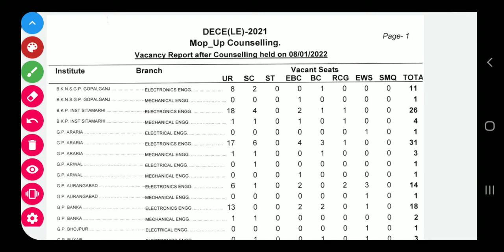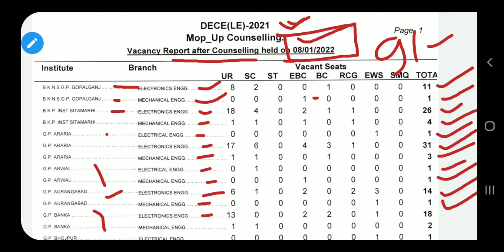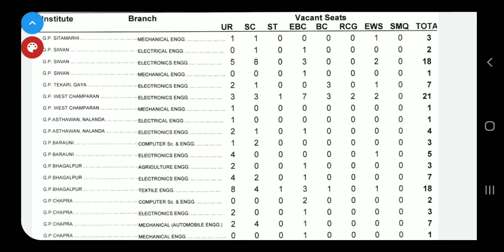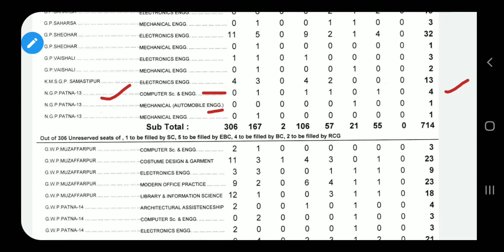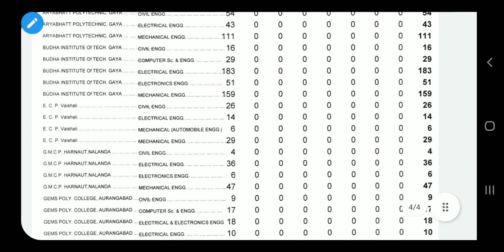DCECE(LE)-2021||MOP-UP Counselling 8/01/2022 after vacant seat matrix||Bihar Polytechnic Counselling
DCECE(LE)-2021||MOP-UP Counselling 8/01/2022 after vacant seat matrix||Bihar Polytechnic Counselling @easybankers
DCECE(LE)-2021||Bihar Polytechnic lateral entry MOP-UP Counselling result out||Bihar Polytechnic @Easy Bankers
DCECE-2021||MOP-UP Counselling 28/12/2021 after vacant seat matrix||Bihar Polytechnic Counselling
DCECE-2021||MOP-UP Counselling 27/12/201 after vacant seat matrix||Bihar Polytechnic Counselling
DCECE-2021||MOP-UP Counselling 26/12/2021 after vacant seat matrix||Bihar Polytechnic Counselling
DCECE-2021||MOP-UP Counselling 25/12/2021 after vacant seat matrix||Bihar Polytechnic Counselling
DCECE-2021||MOP-UP Counselling 24/12/2021 after vacant seat matrix||Bihar Polytechnic Counselling
DCECE-2021||MOP-UP Counselling 23/12/2021 after vacant seat matrix||Bihar Polytechnic Counselling
DCECE-2021||MOP-UP Counselling 19/12/2021 after vacant seat matrix||DCECE MOP-UP Counselling seat
DCECE-2021||MOP-UP Counselling 18/12/2021 after vacant seat matrix||DCECE MOP-UP Counselling seat
DCECE-2021||MOP-UP Counselling 17/12/2021 after vacant seat matrix||DCECE MOP-UP Counselling seat
DCECE-2021||MOP-UP Counselling 16/12/2021 after vacant seat matrix||DCECE Counselling vacant seat
DCECE- 2021||MOP-UP Counselling 15/12/2021 after vacant seat matrix||Dcece MOP-UP Counselling 2021
MOP-UP Counselling polytechnic admission 2021
Bihar dcece MOP-UP Counselling 2021
Dcece MOP-UP Counselling 2021
16/12/2021 seat vacant Bihar Polytechnic
15/12/2021 seat vacant
MOP-UP Counselling 2021
Dcece MOP-UP Counselling
MOP-UP Counselling Bihar
MOP-UP vacant seat Polytechnic
Polytechnic College seat bihar
bihar polytechnic seat
seat details Bihar Polytechnic 2021
Polytechnic 2021
admission bihar Polytechnic
Polytechnic admission
admission Polytechnic
top College Polytechnic in Bihar
Top 10 College Bihar Polytechnic
seat matrix bihar polytechnic 2021